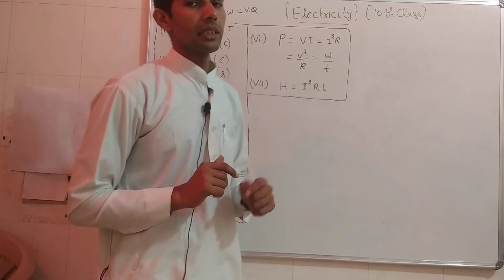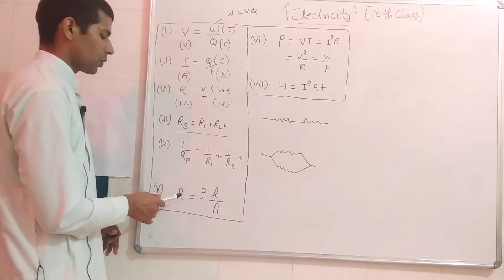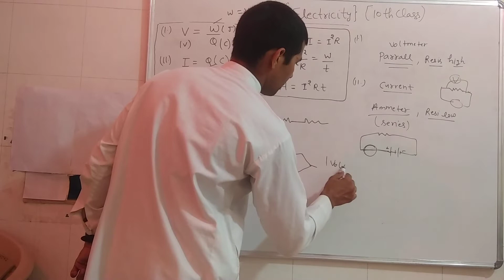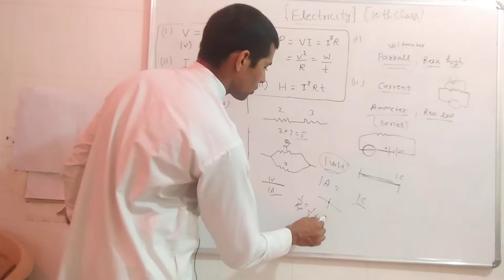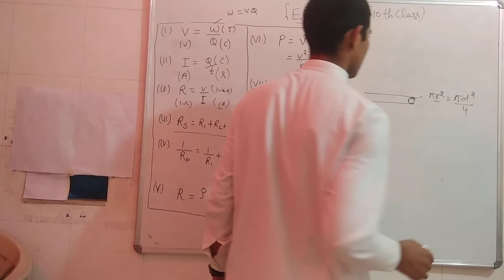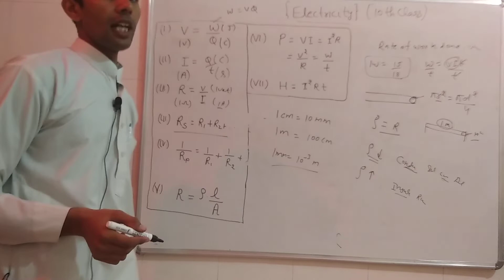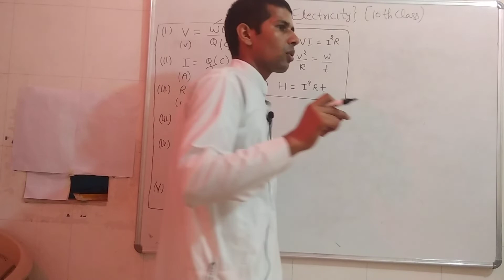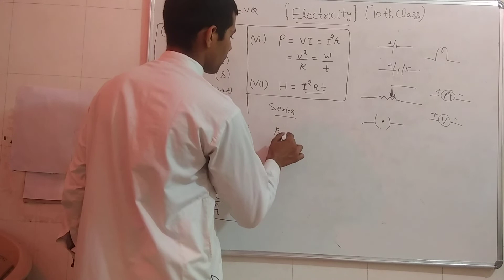Electricity 10 th class (Important formulae)